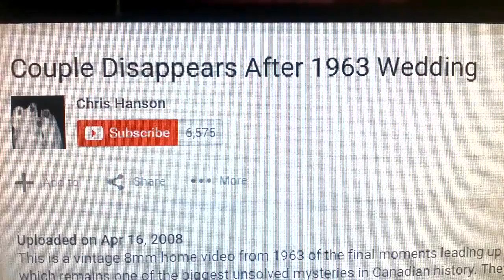( * Wow ) .. Couple Disappears After 1963 Wedding